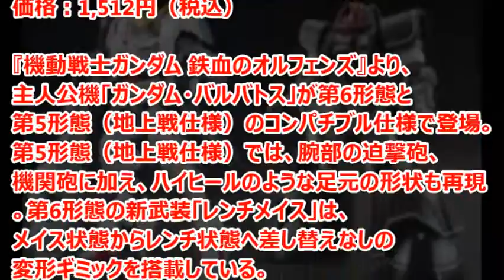HG ガンダムバルバトス 第6形態&ドム試作実験機 本日出荷！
機動戦士ガンダム 鉄血のオルフェンズより三日月オーガス機「HG ガンダムバルバトス 第6形態」と、機動戦士ガンダム THE ORIGIN MSDより「HG ドム試作実験機」が出荷された。

引用
2016年02月25日掲載「GUNDAM.INFO」より